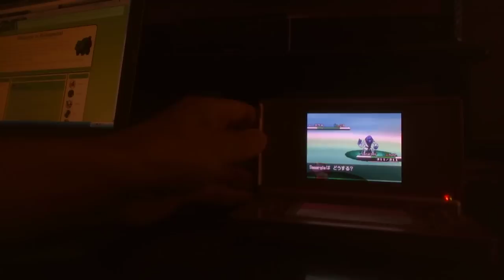Shiny Sawk - 35th shiny on JPN BLACK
Phew...finally a shiny!! I spent the last 2 weeks working in the California desert. I tried to soft reset for a shiny but it was just too hectic with crazy work schedule. Now that I'm back from my trip, a shiny Sawk appears to greet me.

My chances in Route 17 and 18 aren't so great as I got a shiny sawk (#4) and 2 shiny crustles from here. No scraggy or dwebble yet. Hopefully my luck will change next time!